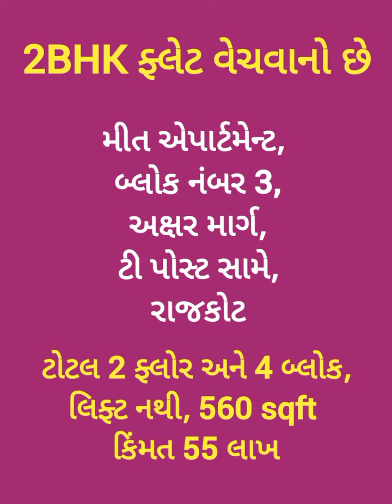R002736 2BHK Flat for sale, Meet apartment, Block no 3, Akshar Marg, opposite Tea post, Rajkot